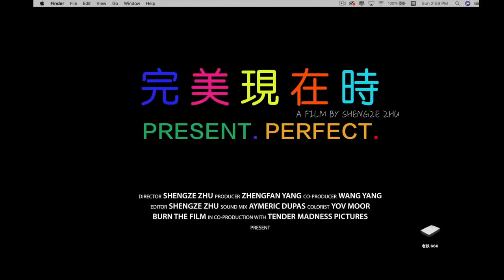Tráiler del documental «Present.Perfect», película ganadora del IFFR | subtitulado en inglés | HD